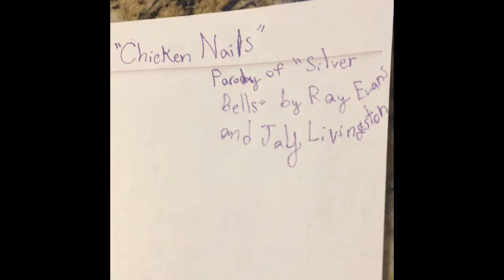Chicken Nails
This is a parody of “Silver Bells.” Merry Christmas in advance!